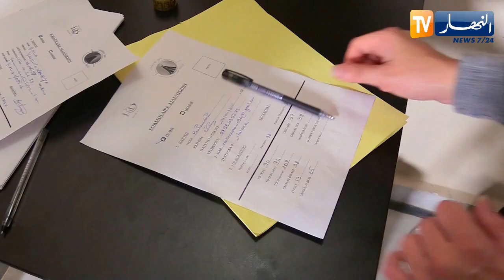إنطلاق الكاستينغ الخاص بـ FASHION DAY DZAIR